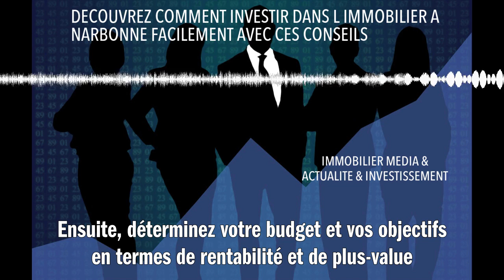DECOUVREZ COMMENT INVESTIR DANS L IMMOBILIER A NARBONNE FACILEMENT AVEC CES CONSEILS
Pour investir facilement dans l'immobilier à Narbonne, suivez ces conseils précieux : d'abord, renseignez-vous sur le marché local et les quartiers les plus recherchés pour un bon rendement locatif. Ensuite, déterminez votre budget et vos objectifs en termes de rentabilité et de plus-value potentielle. Privilégiez les biens ayant une bonne situation géographique, proches des transports et des commodités. N'hésitez pas à visiter plusieurs biens et à négocier les prix pour obtenir la meilleure offre. Faites appel à un gestionnaire de patrimoine ou un courtier pour vous accompagner dans vos démarches et bénéficier d'un financement avantageux. Enfin, pensez à optimiser la fiscalité de votre investissement en choisissant le dispositif adapté, comme la loi Pinel ou le statut LMNP. Avec ces astuces, vous serez prêt pour réussir votre investissement immobilier à Narbonne !